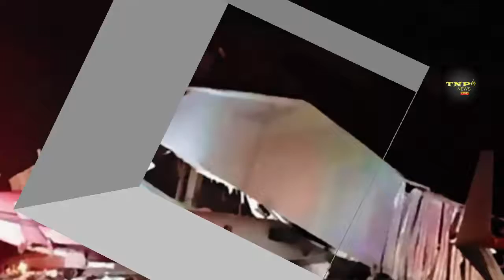বজ্রপাতে বিমানের ওপর ভেঙে পড়ল ভবন !! bangla news !!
❥ 0:10